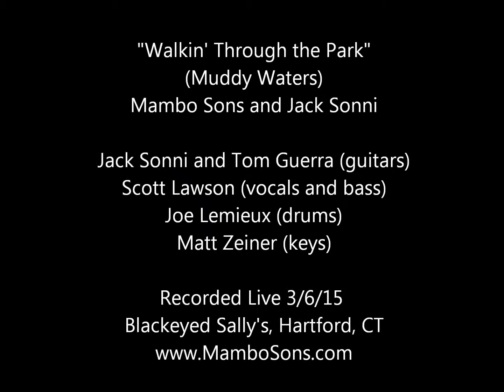Mambo Sons with Jack Sonni - "Walkin' Through the Park"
Mambo Sons featuring Jack Sonni giving the old Muddy Waters' tune a workout.

Jack Sonni and Tom Guerra (guitars), Scott Lawson (vocals and bass), Joe Lemieux (drums), Matt Zeiner (keys)

Recorded Live 3/6/15 by Michael Lawson for LBR Productions, Blackeyed Sally's, Hartford, CT